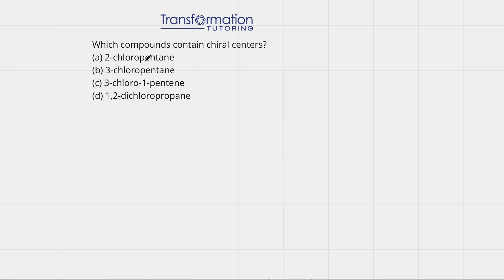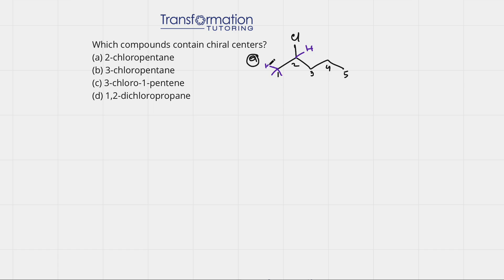How To Find Chiral Centers?(with examples) Making ORGO Easy And Fun!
Which compounds contain chiral centers?
(a) 2-chloropentane
(b) 3-chloropentane
(d) 1,2-dichloropropane

We also offer tutoring in: physics, physical chemistry, biology, MCAT, biochemistry, calculus, inorganic chemistry.